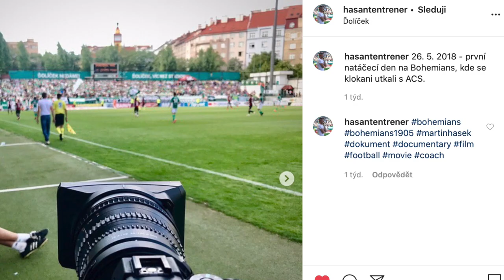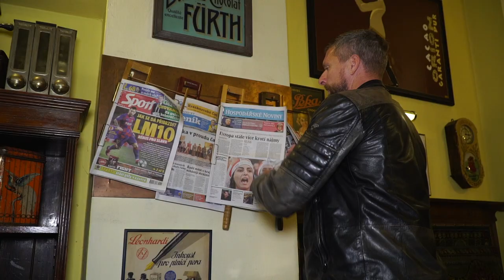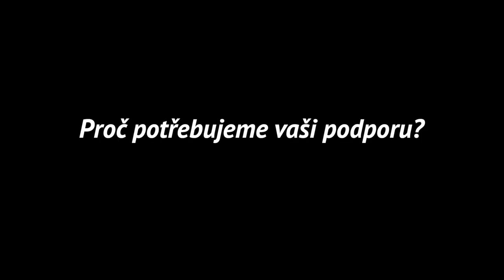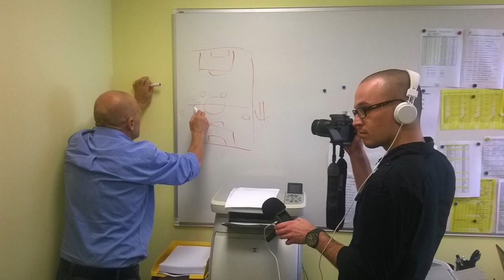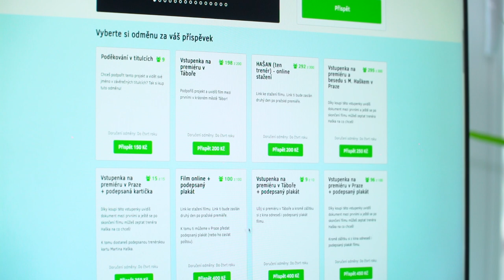Film o filmu: HAŠAN (ten trenér)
A co nějakou veselou historku z natáčení? Máte? - ...Nevím, jestli zrovna veselou historku😃, ale máme pro vás odpovědi na 4 otázky, které nám přišly, že by vás mohly o našem filmu nejvíce zajímat.